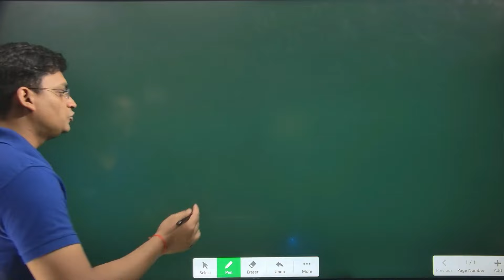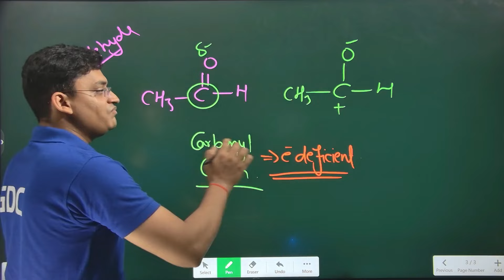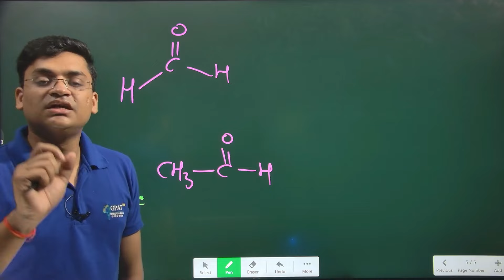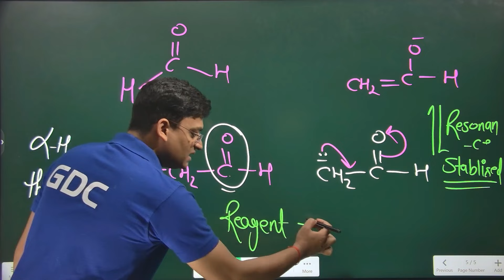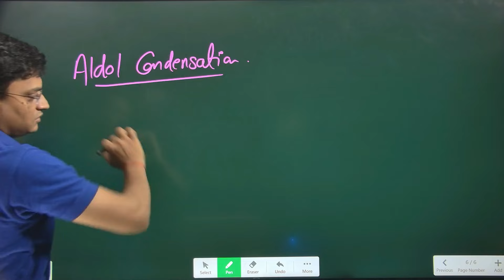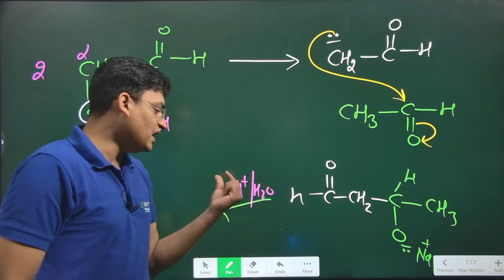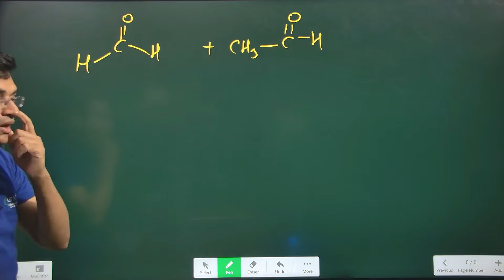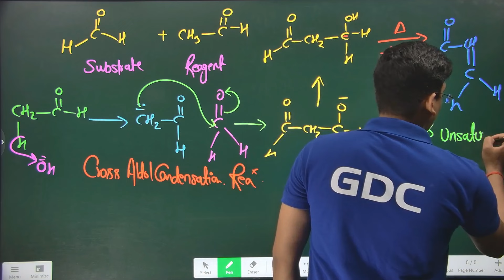NAMED REACTION || ALDOL & CROSS ALDOL CONDENSATION || IMPORTANT TOPIC OF ORGANIC CHEMISTRY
This lecture is about aldol condensation and super easy trick of aldol condensation. I will teach you the easy concept of aldol condensation reaction. You will also learn the aldol condensation reaction of aldehydes and ketones.

To learn more, watch this lecture till the end.